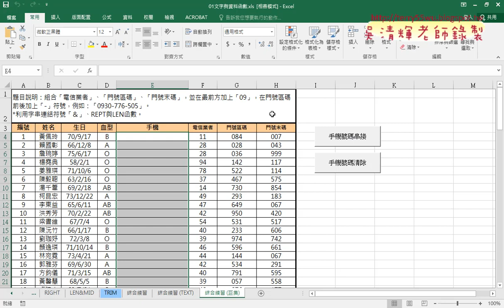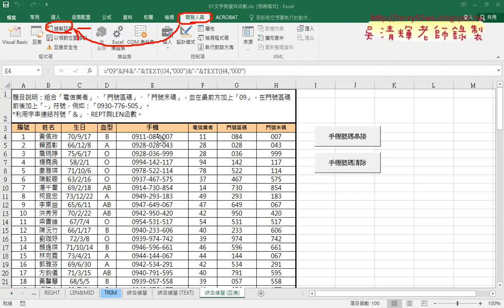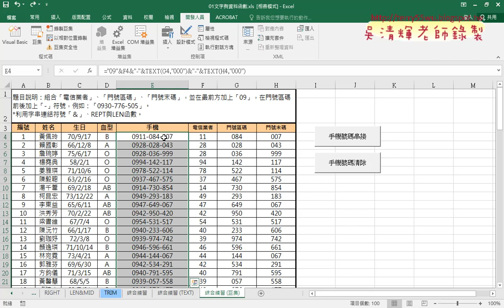02 設定開發人員與錄製巨集彩排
Excel高階函數與VBA設計第2次文字和資料函數(TEXT函數與錄製巨集)

01_用TEXT函數格式化數字為三碼
02_設定開發人員與錄製巨集彩排
03_錄製巨集步驟與執行說明
04_增加按鈕與編輯巨集與加上註解

課程理念：
1.以循序漸進的方式, 透過詳細的說明和實用的50個Excel VBA範例,
2.進而解說EXCEL與資料庫的結合，甚至將EXCEL當成資料庫來使用，

上課用書：
Excel VBA一點都不難：一鍵搞定所有報表
作者： Excel Home
出版社：博碩
出版日期：2013/06/26
定價：380元

吳老師  108/12/29